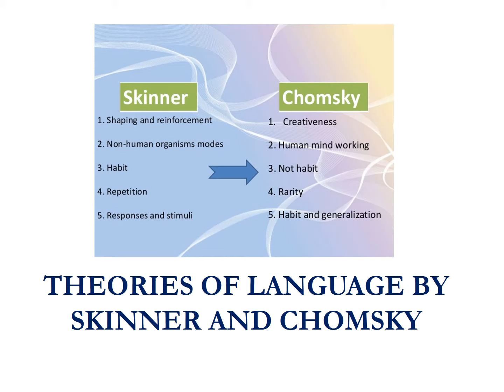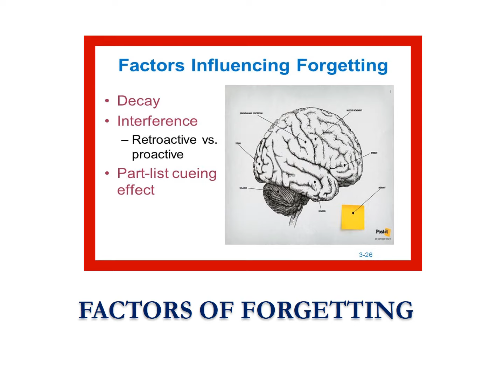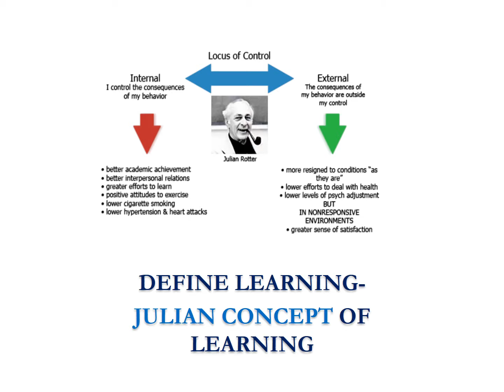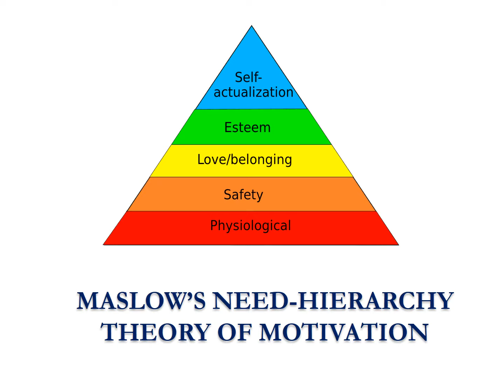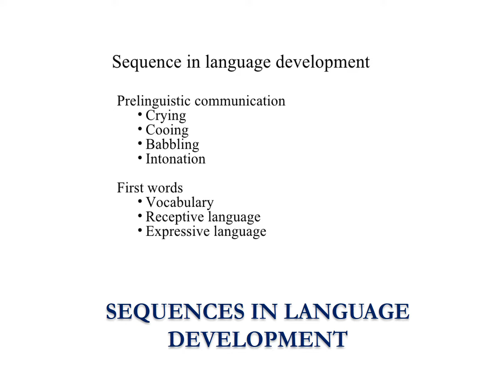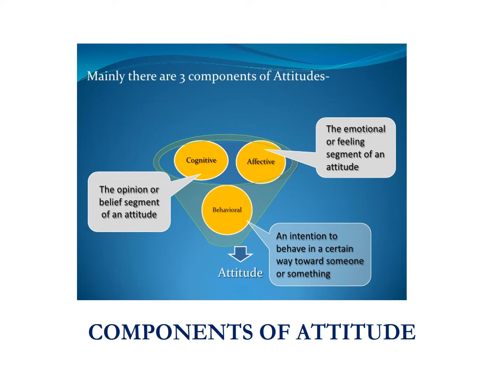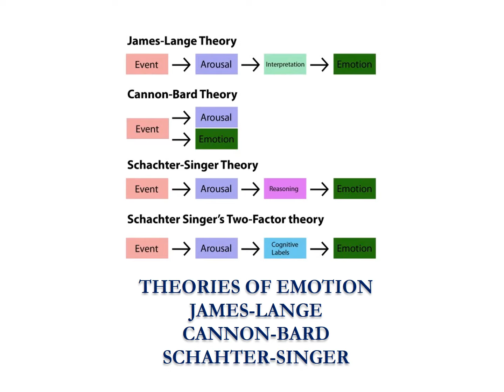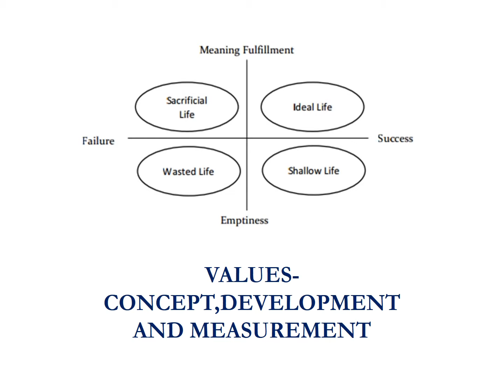WBCS PSYCHOLOGY OPTIONAL PAPER MOST IMPORTANT TOPICS PART I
Psychology is one of the most popular optional subject in West Bengal Civil Service (exe) Examinations(W.B.C.S). It is not only high scoring subject but also it gives in depth knowledge to face the interview board in the W.B.C.S. It has been observed that during the last 10 years in W.B.C.S, toppers have chosen this subject. Here we have studied previous questions of last 20 years and on that we are recommending these 40 questions for your perusal. Our channel will publish videos covering each and every topic mentioned in this video in future.
WBCS OPTIONAL PAPER
BEST SCORING OPTIONAL PAPER
BEST OPTIONAL SUBJECT
PSYCHOLOGY
Psychology is not only scoring subject in WBCS but it has other practical implications too. Psychology has several topics which can improve your personal skill also like Personality, Intelligence, attitude, memory, perception, motivation and many more. Psychology is a complete subject for WBCS option subject for mains examination.